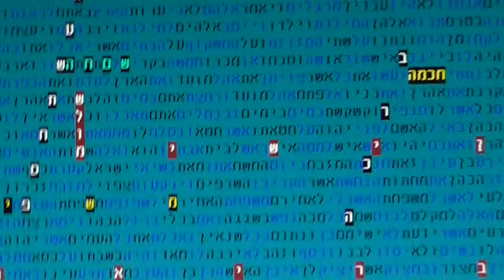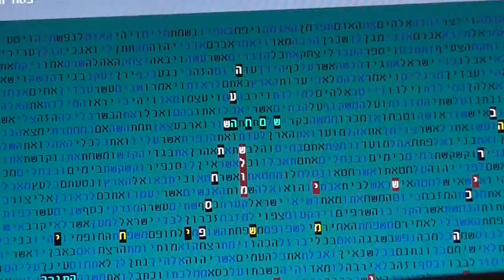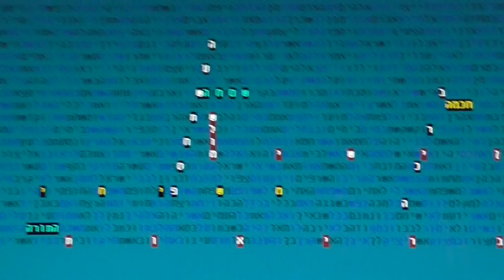BLESSINGS FOR PESACH 5775 in bible code Glazerson